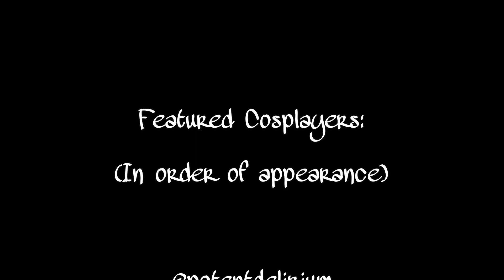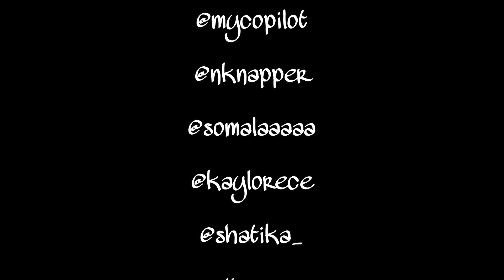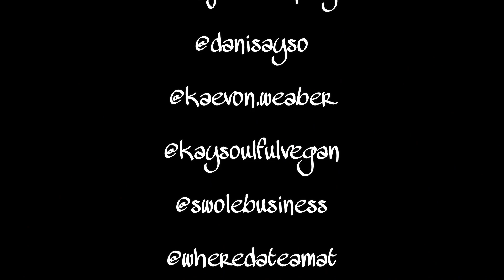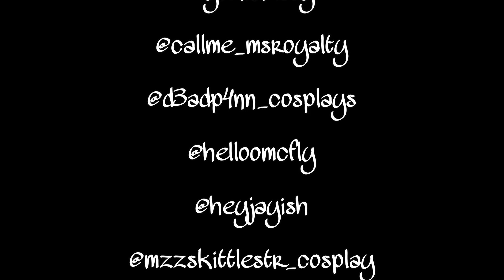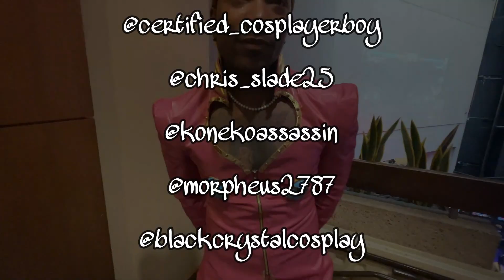BlerDCon 2023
It was a whole vibe at Black Geek Family Reunion (aka BlerDCon) 2023!!!  Big shoutout and thank you to all the cosplayers who allowed me the pleasure of capturing their awesomeness on film ^_^